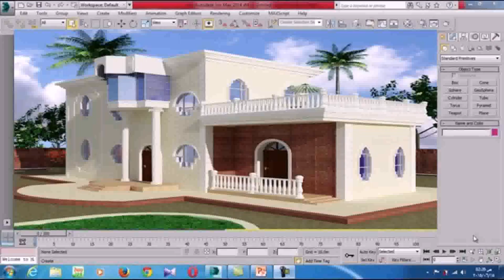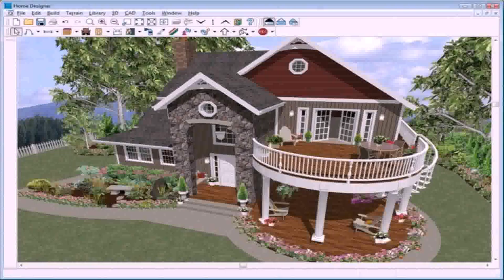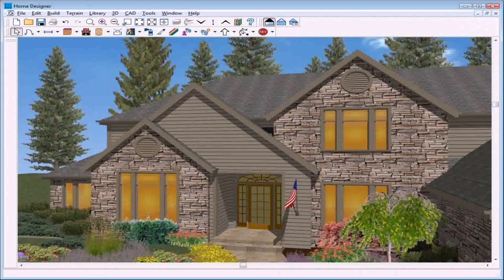Home Exterior Design Online (see description)